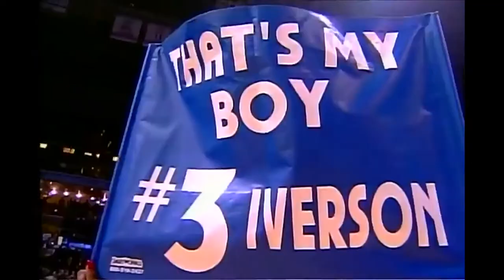AFTER THIS DAY, KOBE NEVER PASSED THE BALL AGAIN. FINAL two minutes of the NBA All-Star Game 2001.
EAST beats WEST 111 to 110.
Location: Capital One Arena (Former Name MCI Center) in Washington D.C.

You can support his Patron and get exclusive and amazing basketball videos made only for Patron members!